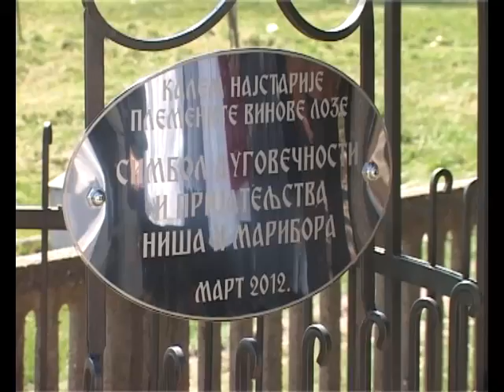Istorijski dan u Nisu - zasadjena najstarija loza na svetu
Najstarija vinova loza na svetu, poreklom iz Maribora, posađena je u dvorištu crkve sveti Pantelejmon u Nišu. Ova najstarija vinova loza na svetu nosi naziv "Stara trta". Njena starost naučno je utvrđena 1972. godine, na osnovu toga zvanično je upisana u Ginisovu knjigu rekorda kao najstarija loza na svetu.

Dužnost da se stara o kalemu loze, u ime opštine Pantelej, prihvatio je Slaviša Dinić, predsednik ove opštine.

Sadnja loze simbol je povezivanja i prijateljstva Maribora i Niša, kako na polju vinogradarstva, tako i kulturnih ustanova. Grad Maribor, ovogodisnja prestonica kulture Evrope,  je ovim cinom pruzio podrsku Gradu Nisu u kandidaturi za evropsku prestonicu kulture 2020.godine

Kalemi loze simbolično se poklanjaju gradovima širom sveta, do sada je iz Maribora poklonjeno oko 50 kalema, a neki od njih preneseni su i u Aziju i Australiju.

Od ove loze godišnje se napravi oko 50 litara vina koje se pije samo u nekim prigodnim prilikama, a organizatori su poželeli prisutnima da se jednom od tih prilika ponovo okupe kada loza bude rodila.

Autor: Dalibor Popovic Pop
Montaza: Sasa Lisinac
Produkcija: Radio televizija Pet, Nis